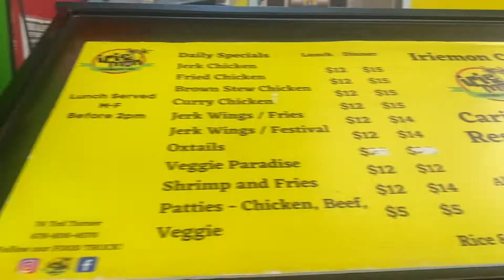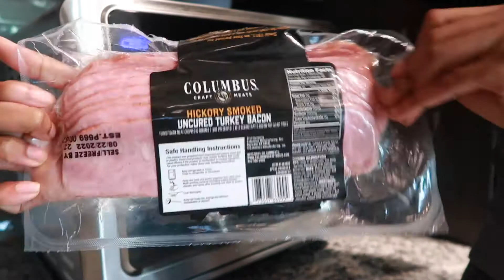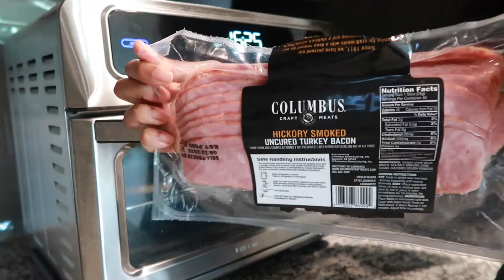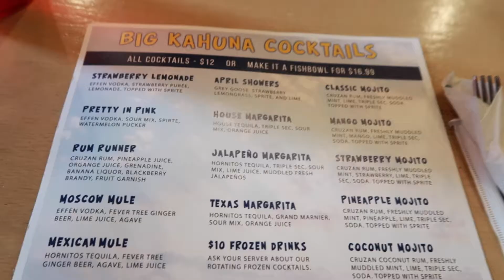summer VLOG | eating out, met brent faiyaz?, lit weekend + more fun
we are trying new restaurants all summer! plenty of good eats in the Atlanta area in this video. I visited RReal Tacos in midtown, Osha Thai & Sushi Galleria, Magaritaville, and Big Kahuna. I even ended up at a listening party for Brent Faiyaz and caught the end. Battery Atlanta was a fun vibe and so many restaurants to chose from. I hope you all enjoy the vlog! Let me know down below if you do.

FAQS :)
`age - 23
`camera - canon gx7 markii

♡ social media | instagram & twitter | @cuhshawndray